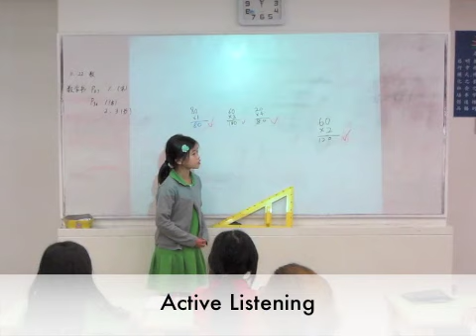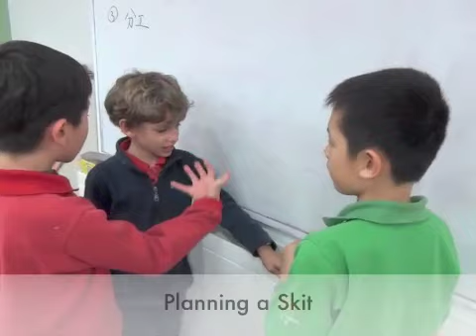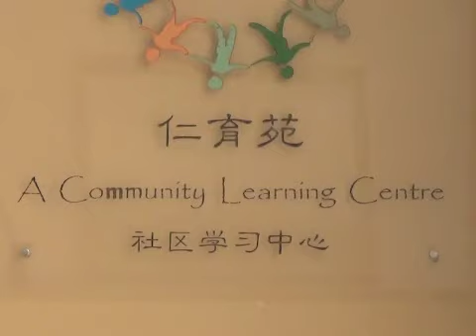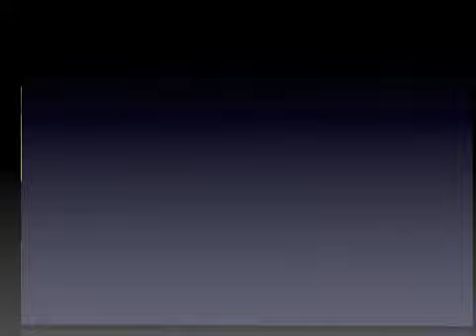Character Education at Daystar Academy 2014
A brief look at a few of the Character Education activities at Daystar Academy, an international, bilingual Montessori school located in the suburbs of Beijing. The director of the Character Education program is Pohleng Howe-Teo.